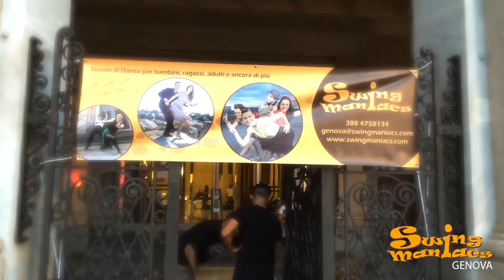Jazz & Swing Orchestra Night - NP Big Band - RECAP - Swing Maniacs Genova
♬♪ ♫ Jazz & Swing Orchestra Night ♬♪ ♫ NP Big Band - RECAP
26/09/2015